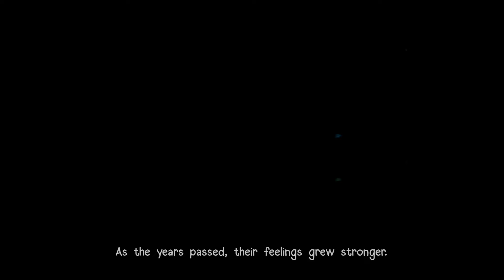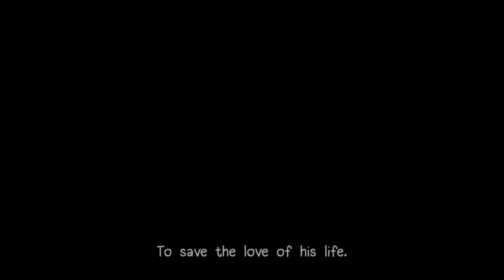Evergate Prologue Gameplay (No Commentary) [1080p HD 60FPS]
Evergate is a haunting 2D puzzle-platformer set in a stunning hand-drawn vision of the Afterlife with an original score recorded by a live orchestra unleash the extraordinary powers of the genre-defining 'Soulflame' to help a lost soul reincarnate on earth!

Gameplay (No Commentary) [1080p HD 60FPS]

Initial release date: 18 August 2020
Developer: Stone Lantern Games LLC
Publishers: Stone Lantern Games LLC, PQube
Platforms: Nintendo Switch, PlayStation 4, Xbox One, Microsoft Windows